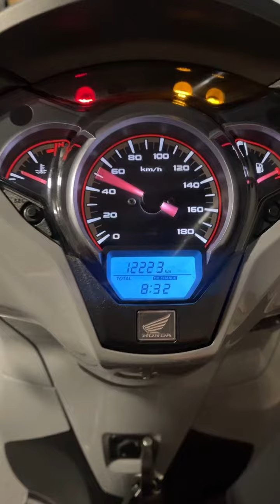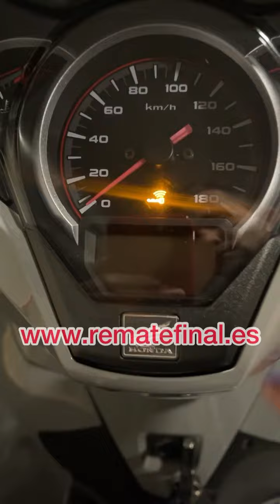HONDA SH 300 ABS START-STOP K53 NARDO GREY